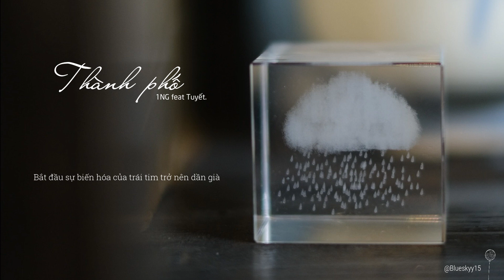THÀNH PHỐ - 1nG ft. Tuyết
Lục tìm nỗi nhớ trong cơn mơ dở dang
Vì ngày vội tắt nên đôi vai thở than
Dù rằng thật lòng mình đã cố, lục tìm trong thành phố
Mà rồi cũng lạc mất nhau thôi...

Chiều chơi vơi phủ xuống thành phố này
Hoàng hôn buông xuống những tán cây
Mùa hạ cũng qua rồi, mình cũng xa rồi
Rồi mùa thu, mùa đông sẽ ra sao ?

Lục tìm mọi nơi ở trong thành phố này
Chỉ tìm được những cơn đau lúc say
Còn thiếu bao điều, còn sót bao điều
Thì thôi cũng chẳng còn cơ hội...
Chào nhau

Lục tìm một góc trong con tim lặng yên
Vì nỗi nhớ hóa thanh âm về đêm
Nụ cười ngày nào như gió khẽ
Bận lòng anh có lẽ
Em dành cho giọt nước hơi sương
Màn đêm như anh chẳng thể đi cùng đường

Đem muộn phiền vào đêm trôi
Giọt sầu nào trên môi/tiếc lại chẳng biết nói
Và em/chặng đường tạm tiếp nối
Chắc là đoạn kết mới/theo lẽ tự nhiên thôi
Phải quên !!
Nhìn mặt trời tiến đến
Màn đêm phải rời đi dù lòng còn quyến luyến
Nghe vội rơi tiếng lá
Bắt đầu sự biến hóa của trái tim trở nên dần già

Tự tạo một vết nứt trong tim
Nên mỗi ngày anh không em
Giam cầm niềm tin không thể thoát
Chẳng ai muốn cứu rỗi một người
Có niềm đau và tận sau của nỗi buồn chiếm lấy thể xác
Anh luôn nghi ngờ
Tình yêu là chữa lành

Là thế giới mộng mơ
Nên khi về thực tế
Tình yêu lại chẳng bao giờ dành cho anh

Đành lòng như thế
Vì đợi chờ hoài là điều vô lý
Nhưng mỗi khi trái tim muốn bước đi
Là nỗi nhớ bất giác khẽ rơi xuống mi

" Anh cũng từng đã thắc mắc
Tại sao khó quên được một người
Phải chăng người trao nhiều hơn
Luôn gánh chịu lấy phần thiệt thòi
Em từng là một lý do
Giúp anh vượt qua những việc tồi
Nhưng tình yêu của anh
Trong mắt em cũng chỉ như một chuyện cười "